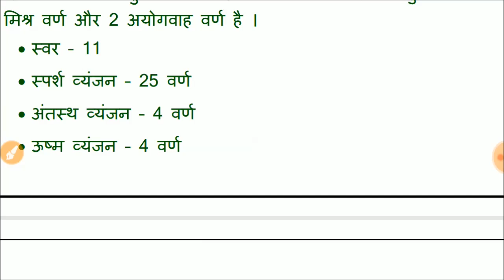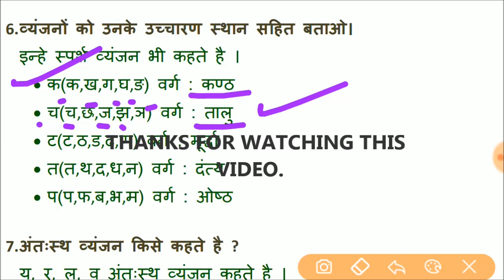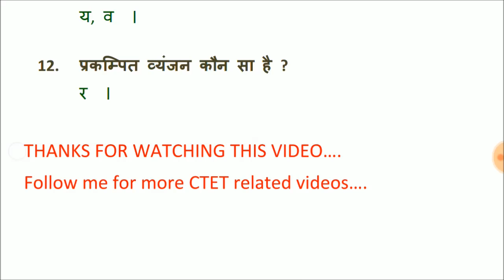हिंदी वर्णमाला / विभाजन / उच्चारण स्थान | Important Questions | CTET | UPTET | DSSSB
HINDI BHASHA । हिंदी वर्णमाला / उच्चारण स्थान | MOST IMPORTANT QUESTIONS | PART - 1 | CTET | UPTET | TET | DSSSB |
यूपीटेट / सीटेट व अन्य परीक्षाओं के लिये महत्वपूर्ण
हिंदी भाषा - भाग : 1 / वर्णमाला के सबसे महत्वपूर्ण सभी परीक्षाओं में पूछे जाने वाले प्रश्नों का संग्रह । चुने गये सबसे महत्वपूर्ण प्रश्नों का संग्रह ।
यूपीटेट-सीटेट लक्ष्य 120+, ऐसे करें तैयारी ।